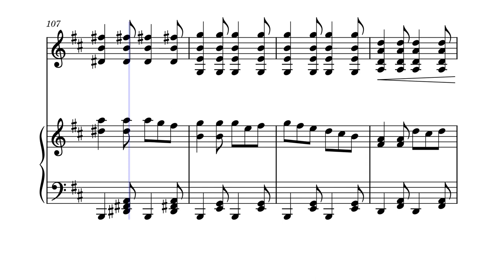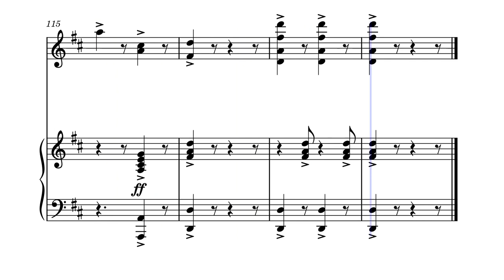Fasola Siciliana arranged by Joseph Oziel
A transcription of the Sicilian folk dance "Fasola", for mandolin and piano. The fasola may have been named for a 17th-century musician of Palermo, a monk called Giovan Battista Fasola. It moves from the minor, to the relative major and finally ends in the parallel major key.